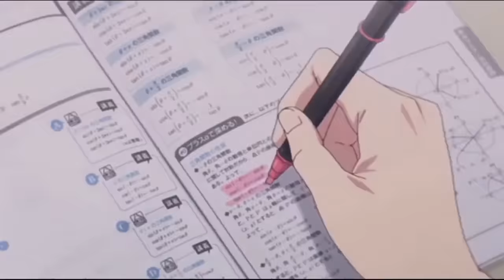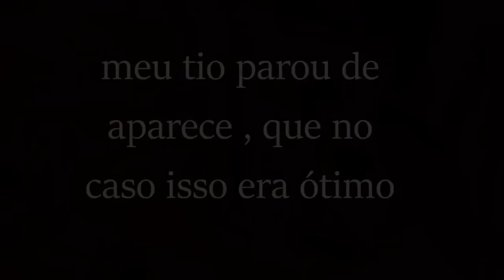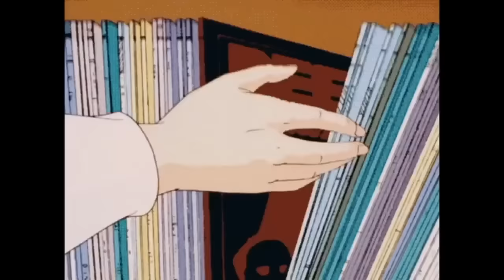[DUBLADO] OS NOVATOS 🔥😳 | O Filme | Gacha Club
─ Criador(a) Do Mini Filme;